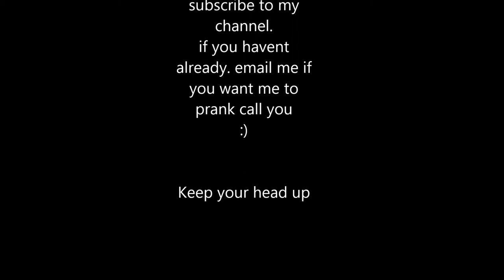Prank Call FAIL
and other crap, comment, and other crap. share and like, and all of that